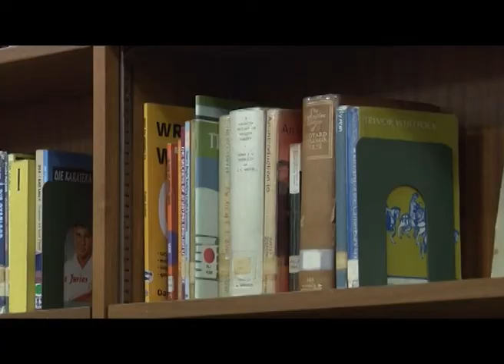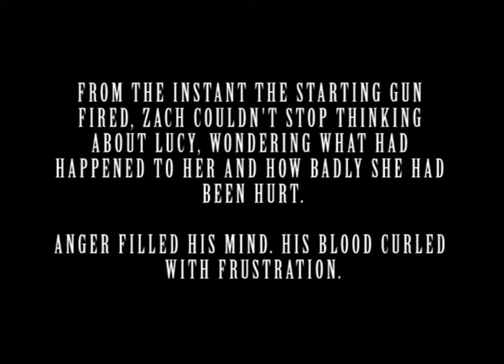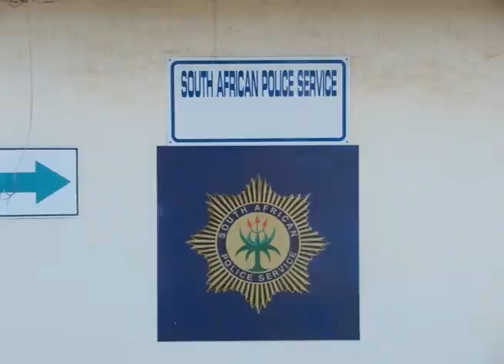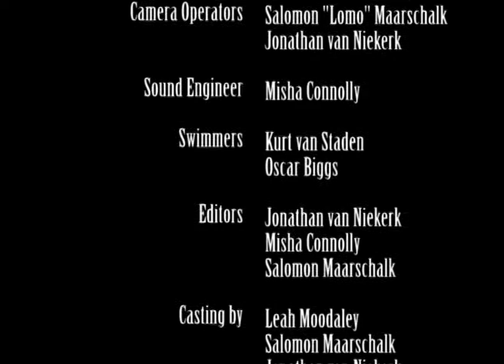Meeting at the Pier - Short Film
Video Production group project based on script of fellow student